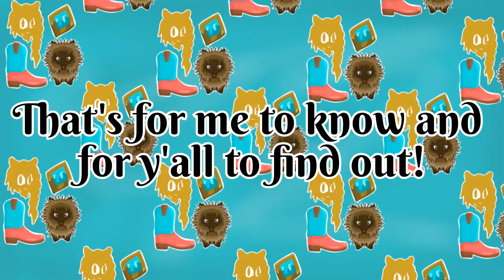GoldStreak's Speed Paints: Fusion Edition, The Triple Tail Techie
With the brains and beauty this gal knows how to get things done all the while kicking bad guy butt too! This fusion was based off of Tails and Zoey from a recent video they did. They asked and they shall receive a fusion of themselves!

Howdy y'all, the name's GoldStreak and It's a pleasure to meet ya! On this side of the internet you'll be seeing how I add my own twist of country living to just about everything. With that said, as a disclaimer, this is NOT a kids channel. Please don't start up trouble or drama here either. We can agree to disagree, peacefully.

Tail's Channel: @CuteyTCat

Zoey's Channel: @charmyandchaotixcrew

So hang on to ya hats folks, cause this is sure to be one heck of a ride!